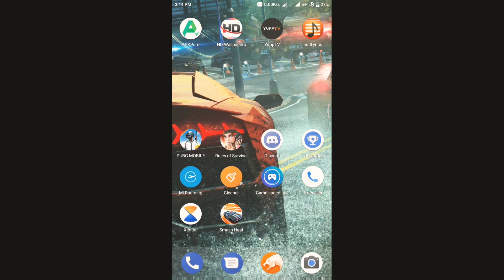Police Chase : Smash Heat | Android